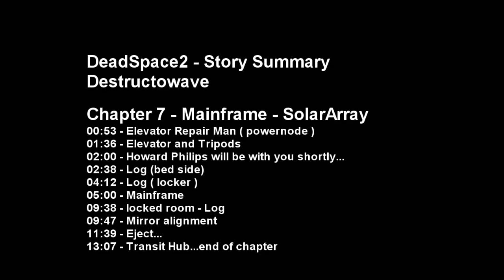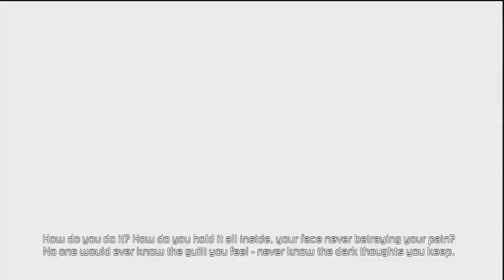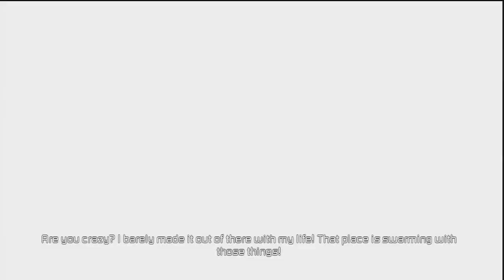deadspace2 ch7 mainframe solararray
DeadSpace2 Story Summary.
This summary playthrough focusing on story segments only.  Most travelling and std battles will be cut out.

Chapter 7.  Elevator battle, mainframe hacking, solar array alignment, and then back to the Transit Hub.    There is also the PENG in the mainframe room which I cut out.

Timeline
00:53 - Elevator Repair Man ( powernode )
01:36 - Elevator and Tripods
02:00 - Howard Philips will be with you shortly...
02:38 - Log (bed side)
04:12 - Log ( locker )
05:00 - Mainframe
09:38 - locked room - Log
09:47 - Mirror alignment
11:39 - Eject...
13:07 - Transit Hub...end of chapter

For the mainframe room, you need to access the chamber via the access tunnel.  The button on the wall reroutes the tunnel to
roomA and roomB.  After which you need to pull the plugs and replug them in so that they are green.   The left room has the path to the PENG which is available if you make the plugs turn purple when plugged in.

For the solar array, you just need to align the mirrors so that the light reflects to the other mirror.